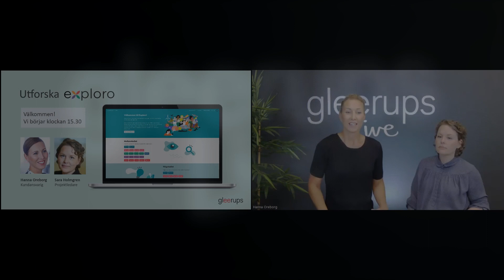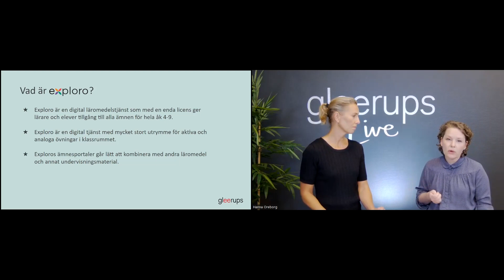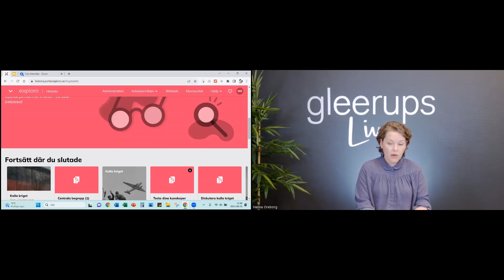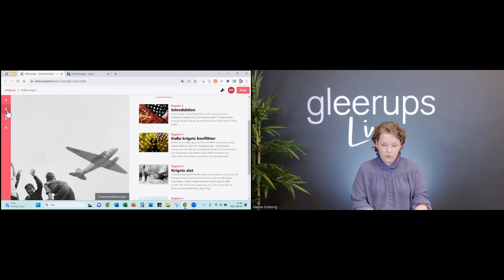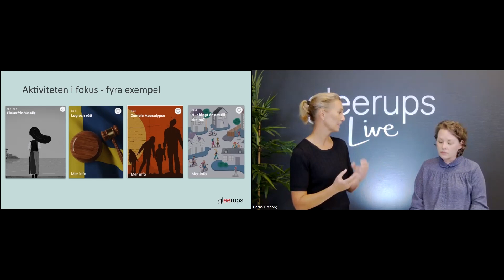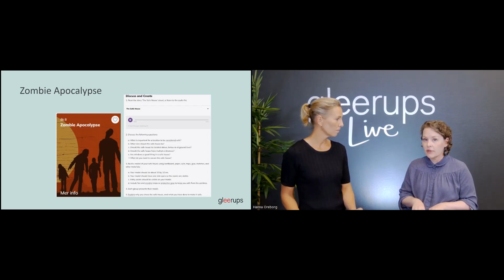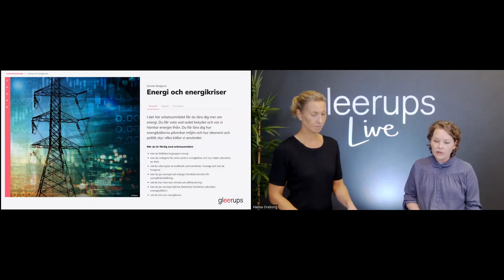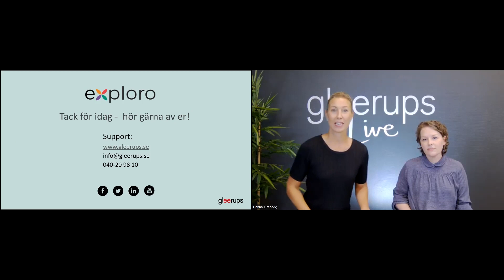Utforska Exploro - En helt ny läromedelstjänst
Inspelad webbträff Utforska Exploro - En helt ny läromedelstjänst.
Presentatör Hanna Oreborg och Sara Holmgren.
Inspelning från den 30 augusti 2023.